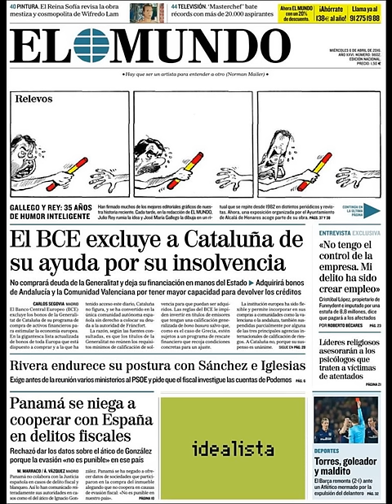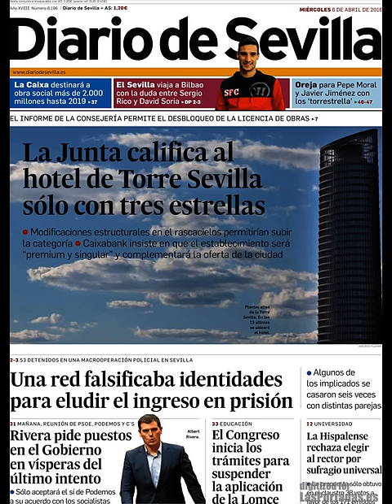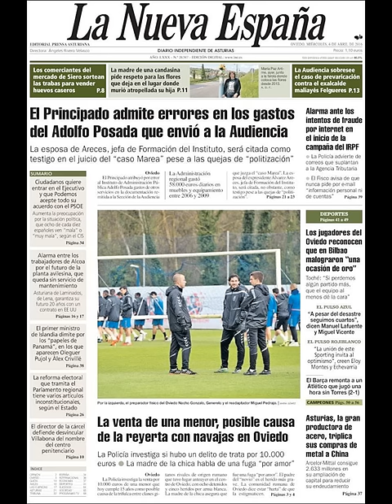Noticias Miércoles 6 Abril 2016 Principales Portadas Titulares Diarios Periódicos España Spain News